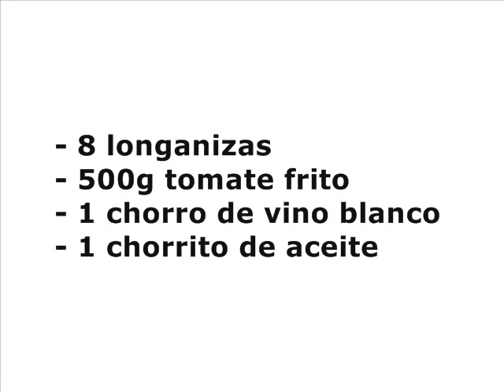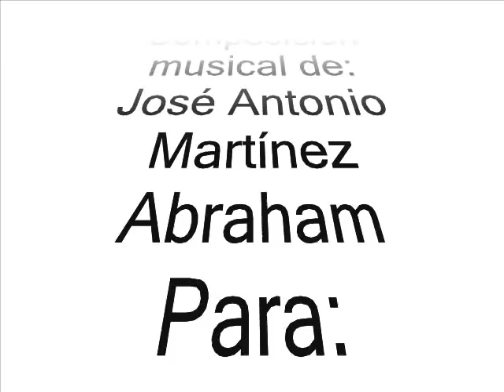Longanizas al vino con tomate